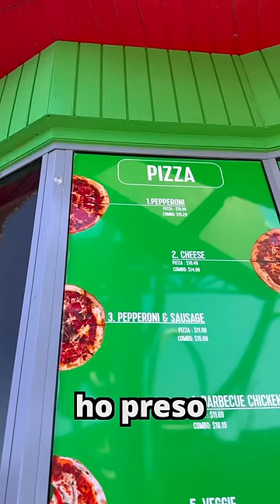Vado in America Solo per Mangiare una Pizza 🍕🇺🇸